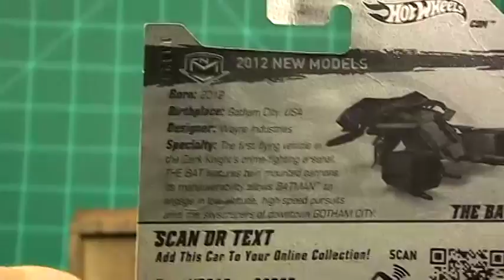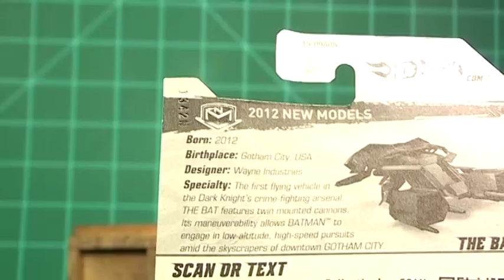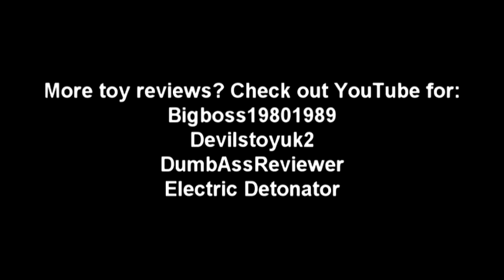Toy Haul 8-26-12